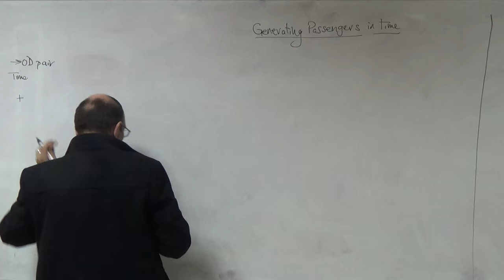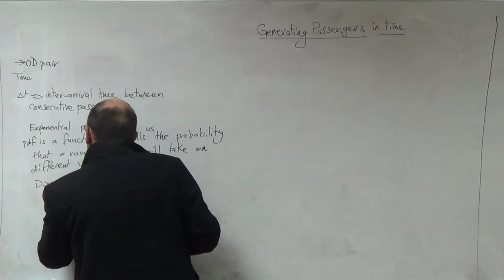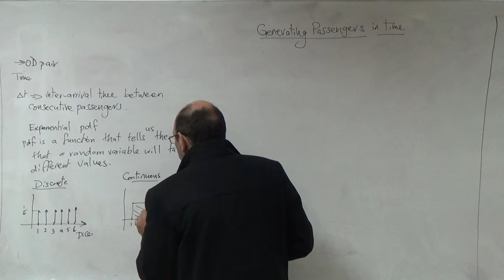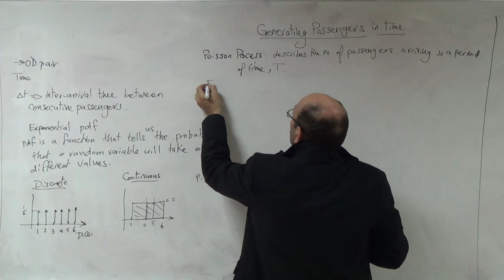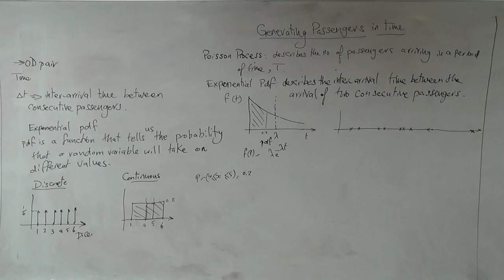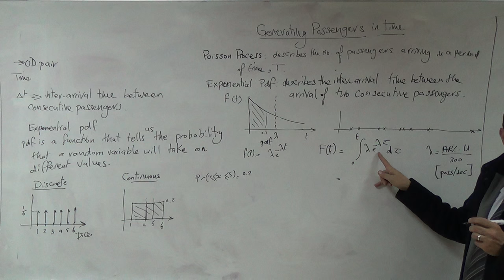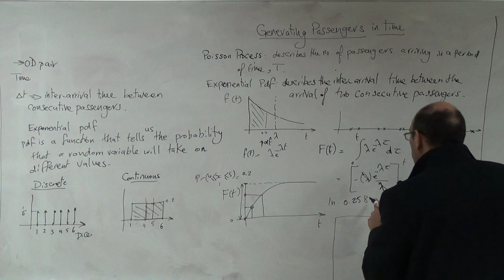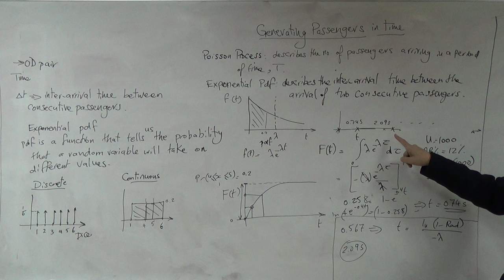Generating Passengers in Time under a Poisson Arrival Process, 28/2/2016